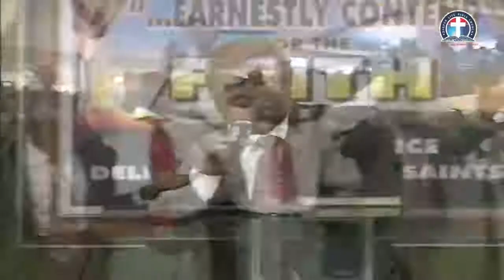Beholding the Wonders of the Lamb - Pas. w.f. Kumuyi